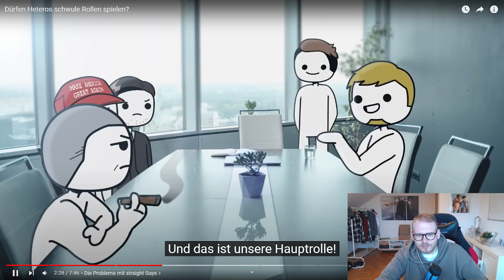Reaktion mit didias | Dürfen Heteros schwule Rollen spielen? | darkviktory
Ich wünsche euch viel spaß bei der Reaktion

Lasst gerne ein Like und folgt gerne rein.